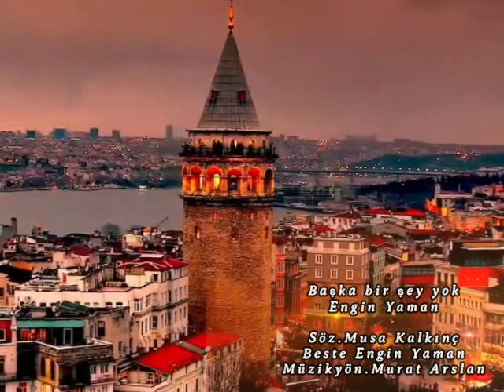Başka bir şey yok- Engin Yaman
Başka bir şey yok
Söz.Musa Kalkınç
Müzik.Engin Yaman
Müzikyönetmeni.Murat Arslan

Nemli gözlerimle maziye baktım
Kederden, acıdan, başka bir şey yok
Neyim var neyim yok bir hesap yaptım
Zarardan, ziyandan, başka bir şey yok.

Kalbim çok yoruldu, yüreğim darda
Ümidim, sevincim, hepsi firarda
Ne gördün derseniz dost bakışlarda
Yalandan, dolandan, başka bir şey yok

Bilinmez kaderin yaptığı plan
Hayaller düş olur gerçekler yalan
Her aşkın sonunda gönlümde kalan
Feryattan, figandan başka bir şey yok

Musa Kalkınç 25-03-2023